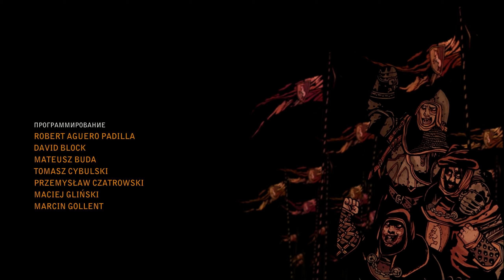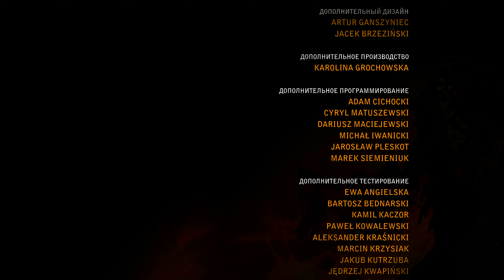Ведьмак 2: Убийцы Королей Прохождение Часть 42 "Каноничная концовка 3/3" Эпилог 2